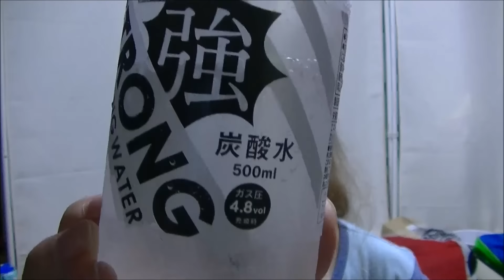ラムー・D price強炭酸水飲んでみました☆